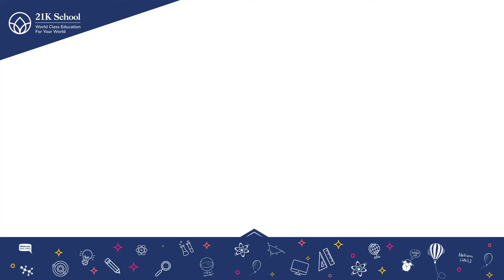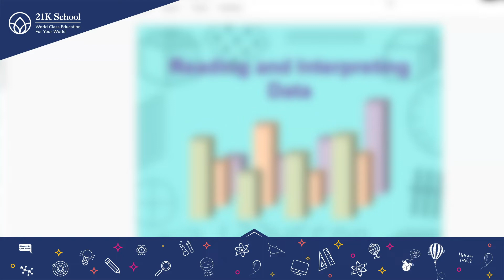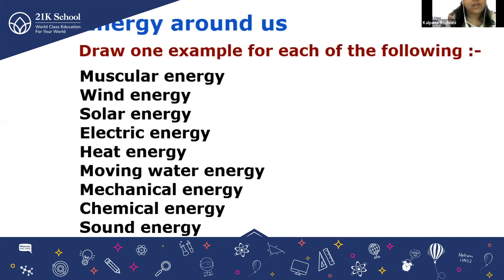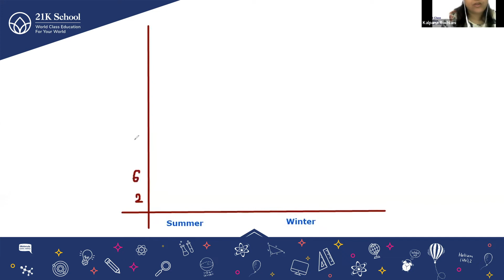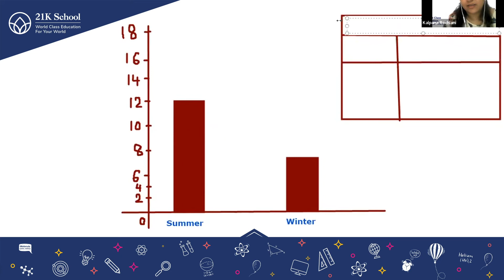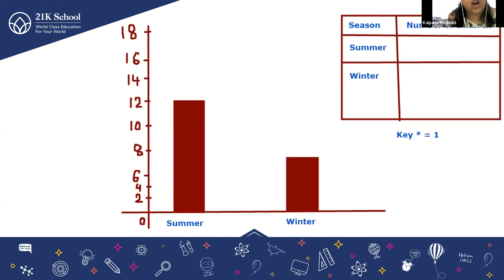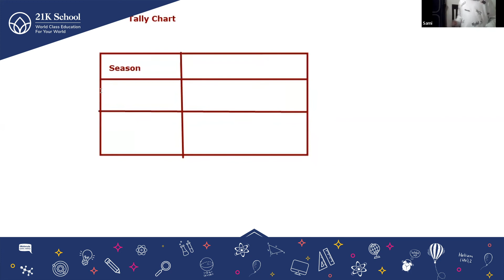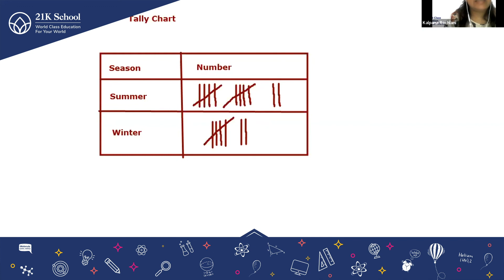21K School Grade 3 (British Curriculum) | Students Learn Data Handling Through Poll and Bar Graph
Watch 21K School Grade 3 (British Curriculum) Students Learn Data Handling Through Poll and Bar Graph

About Us:
Started in June 2020, 21K School is an online-only School with personalized, affordable and flexible education for K-12 students globally. It is a category creator in the formal K-12 space of education, offering high-quality schooling to students irrespective of their location and time zone.

Our goal is to make quality education accessible, affordable and flexible for all students irrespective of their location or socio-economic background. We are a 100% online school and presently offer a choice of three curricula for our students - Indian, American and British.

We blend technology, neuroscience and AI to create data-driven instruction for our students using our own LMS, Personalized Learning Engine, Assessment Engine and curriculum content.

21K School aims to replicate the formal K-12 School experience online, covering all main subjects and conducting regular exams and tests for its students.

Presently, 6000+ students study from over 500 cities across India and 54 countries.